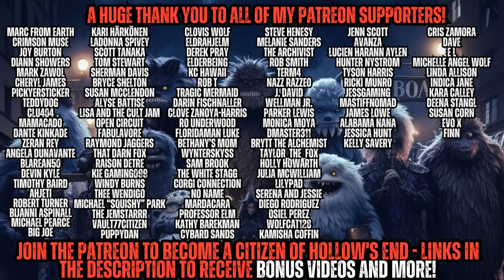The Lady of All Hollow's Waits for Revenge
Written by Jesse Pullins and Grant Hinton

Read the FULL collection here:

Check out Jesse's other Amazon books here:

And Grant Hinton's books here: